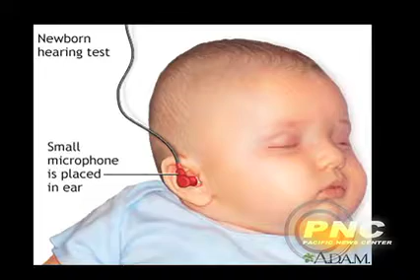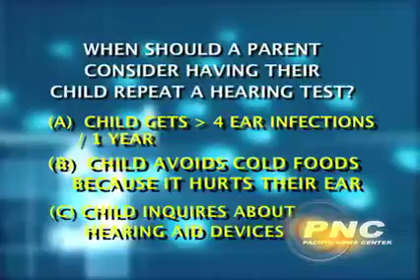GO HEALTHY BabyHearingTest